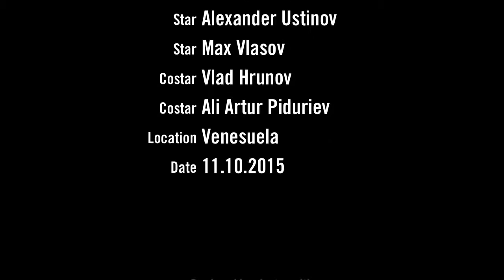Boxing in Venesuela. Vlasov, Khomitsky, Ustinov